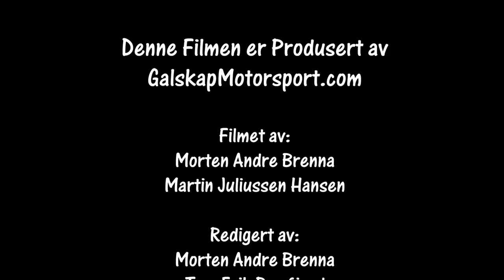Bilcross Trysil 09.06.2018